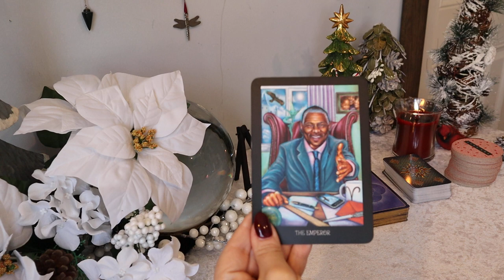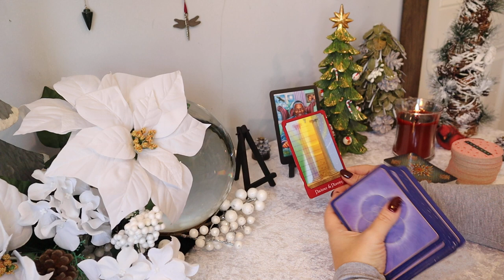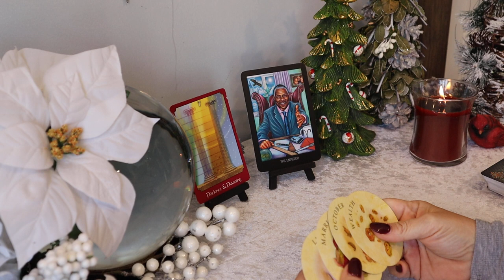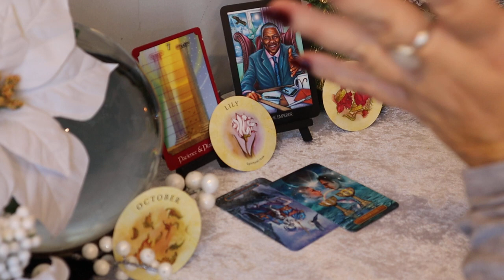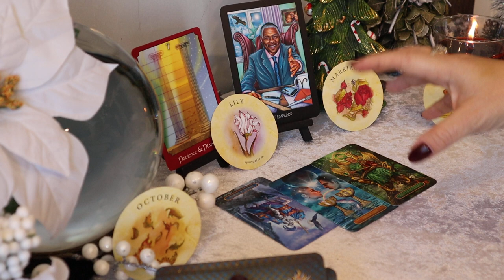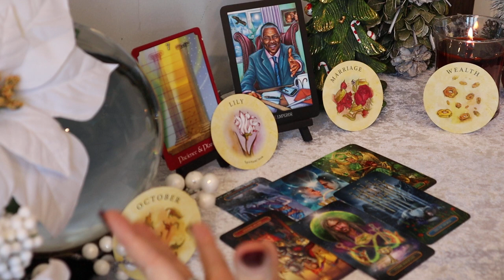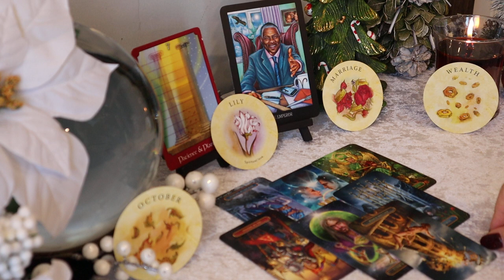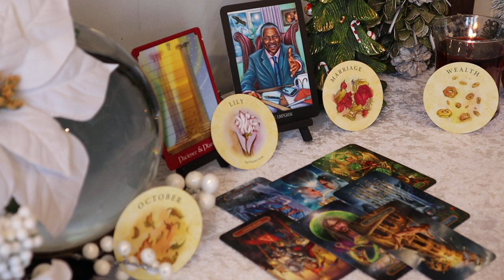Cancer December Tarot Reading ~ A Proposal, Striking Up a Deal ~ Cancer Tarot Reading December